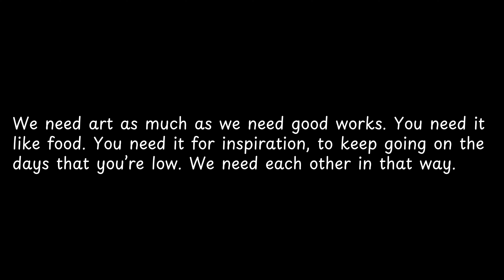We need art as much as